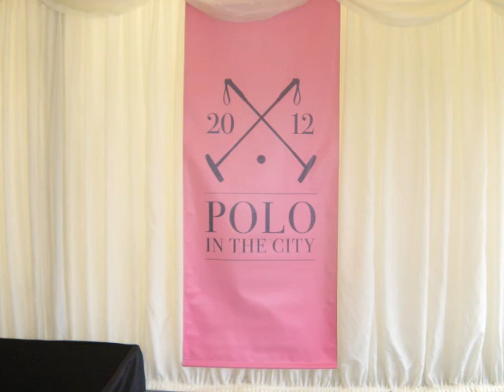Behind the Scenes at Mencap's Polo in the City for phone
A look behind the scenes of Mencap's 2012 Polo in the City.  Preparations are well under way for Saturday's event.  Fingers crossed for the sun.